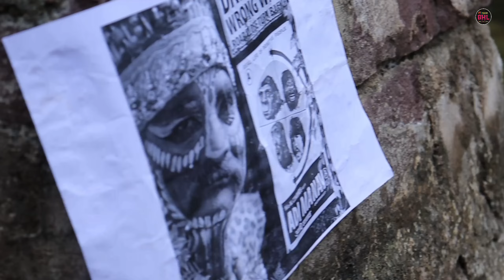AADIMANAV - एक बाप कथा @Round2hell | TEAM BHL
Hashtag 🔥